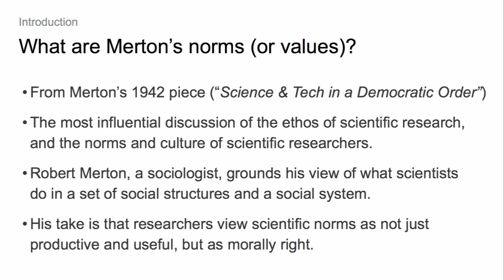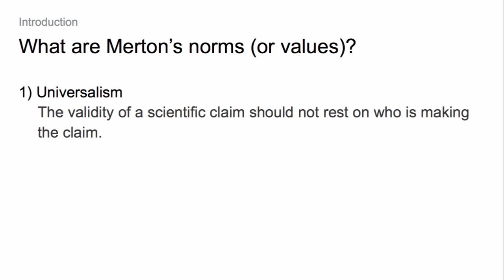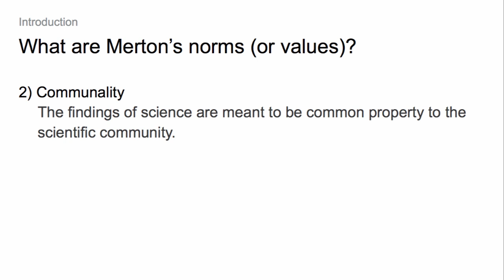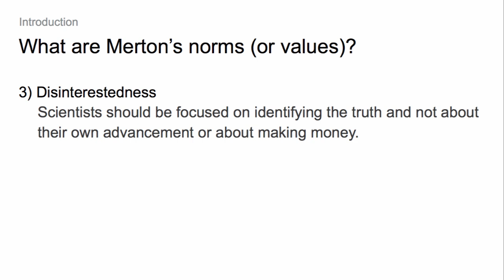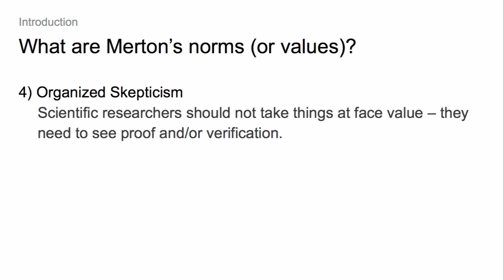What are Merton's norms?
In 1942, sociologist Robert Merton articulated an ethos of science in “A Note on Science and Technology in a Democratic Order.” He argued that, although no formal scientific code exists, the values and norms of modern science can nevertheless be inferred from scientists’ common practices and widely held attitudes. Merton discussed four idealized norms: Universalism, Communality, Disinterestedness, and Organized Skepticism. In this video, we explore what these norms are and what they mean for the scientific community.

Merton, Robert K. 1973. The Sociology of Science: Theoretical and Empirical Investigations. University of Chicago Press.